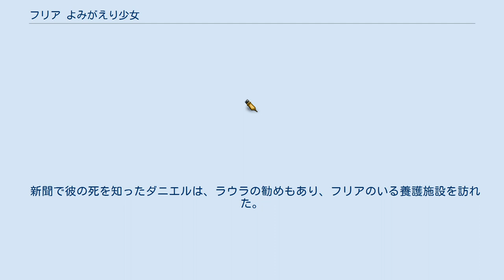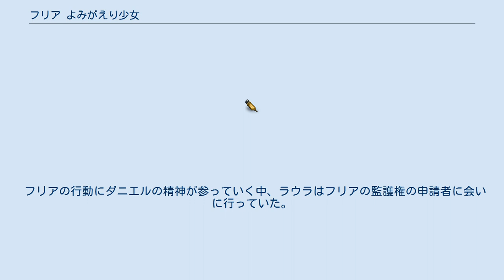フリア よみがえり少女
ザカリアス・M・デ・ラ・リバの作曲映画
『フリア よみがえり少女』（フリアよみがえりしょうじょ、Dictado）は、2012年のスペインのホラー映画。
アントニオ・チャバリアス監督・脚本。
2012年2月に開催された第62回ベルリン国際映画祭ではコンペティション部門で上映された。
 教師を務める夫妻ダニエルとラウラは子供ができずに悩んでいた。
ある日、ダニエルの親友であるマリオから、7歳の娘フリアに会ってマリオとダニエルの間に起きた事件を話してほしいと頼まれ、事件のことで関係が悪化していたダニエルはそれを断ってしまう。
その夜、楽しそうに歌いながら入浴を楽しむ娘のそばで、マリオは自殺をした。
 新聞で彼の死を知ったダニエルは、ラウラの勧めもあり、フリアのいる養護施設を訪れた。
身寄りのないフリアを預かろうとラウラは提案するが、ダニエルは反対する。
それでもラウラは引き下がらず、結局フリアは新しい保護者が見つかるまで一時的にダニエルらのもとに預けられることになった。
フリアはラウラにはなつくがダニエルに対しては冷たく、ラウラがいない時には「前からダニエルのことを知っている」と言い放っていた。
 フリアの行動にダニエルの精神が参っていく中、ラウラはフリアの監護権の申請者に会いに行っていた。